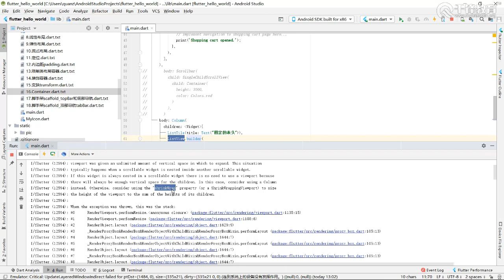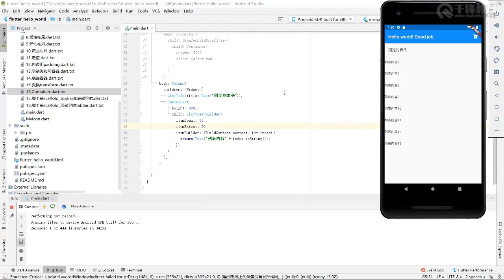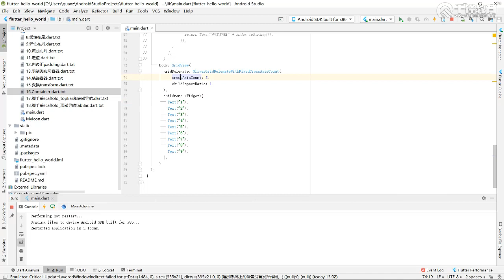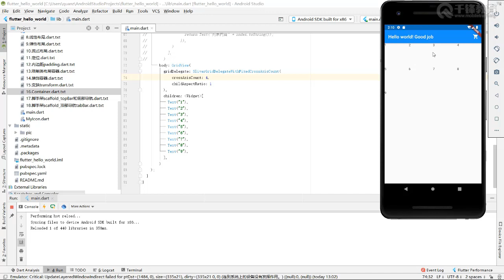千锋web前端教程：第026集容器 可滚动widgets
2019最新Flutter全套视频~全套资料【千锋Web前端】
课程介绍：
Flutter是谷歌的移动UI框架，可以快速在iOS和Android上构建高质量的原生用户界面。 在开发时可以提供毫秒级热重载，拥有富有表现力，漂亮的用户界面，接近原生的性能。同时也可以非常方便的与原生代码集成，是移动端app开发的不二选择。